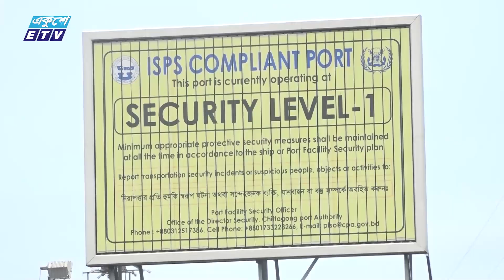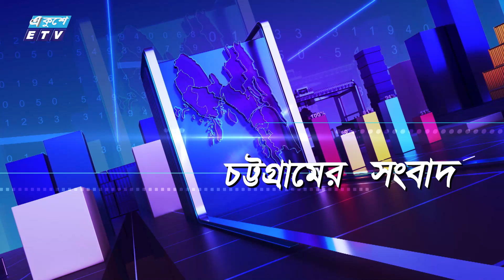06 PM News || সন্ধ্যা ০৬টার সংবাদ || 24 July 2024 || ETV News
06 PM News || সন্ধ্যা ০৬টার সংবাদ || 24 July 2024